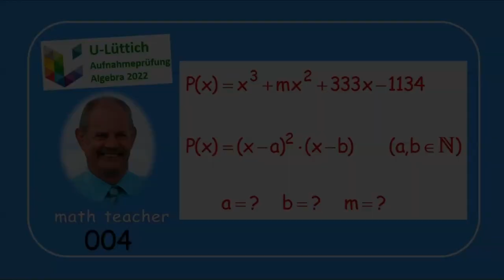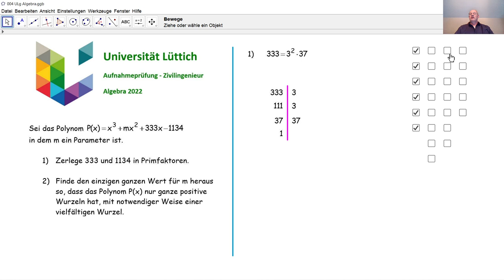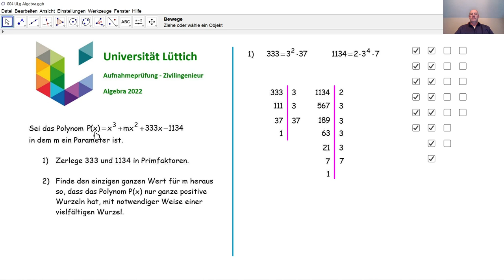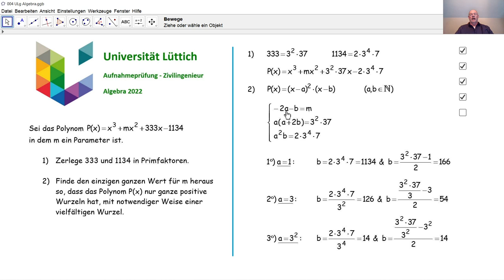Aufnahmeprüfung Universität Lüttich - Algebra 004